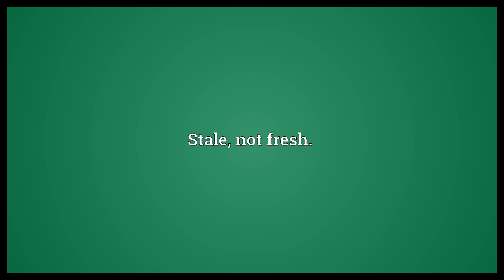Unfresh Meaning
Video shows what unfresh means. Stale, not fresh..  Unfresh Meaning. How to pronounce, definition audio dictionary. How to say unfresh. Powered by MaryTTS, Wiktionary